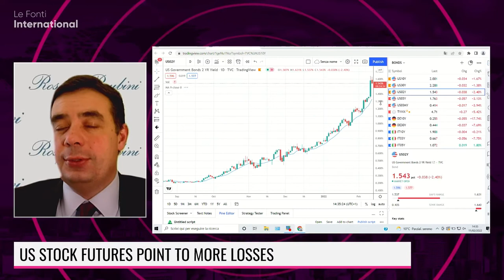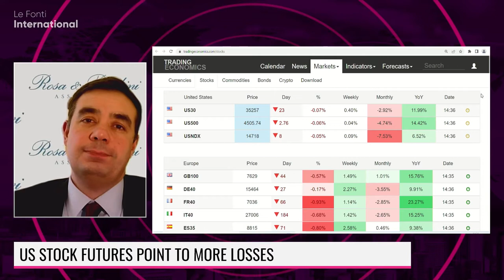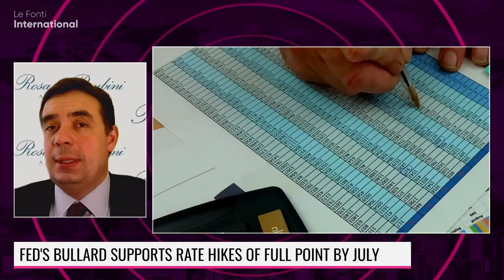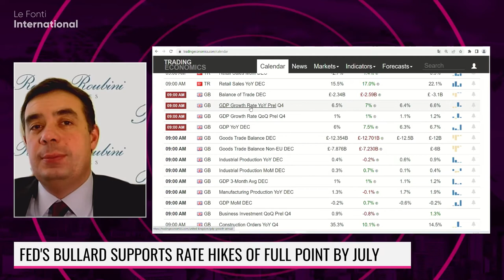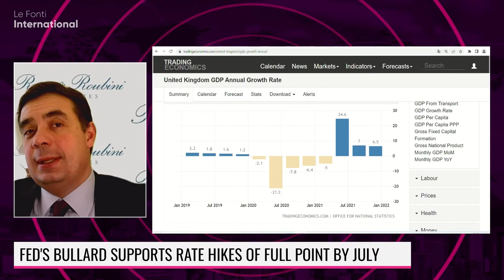ROSA: ENDING EXPANSIVE FISCAL POLICIES COULD COOL OFF INFLATIONARY PRESSURES IN THE US